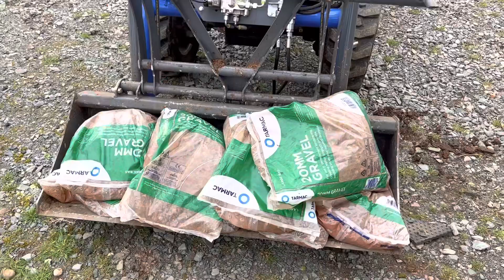Dry Stone Wall: Part 2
Part 2: Building a retaining dry stone wall with my daughter so we can extend our narrow path between the field shelter and arena .

we used left over stone we had and a few free paving slabs from facebook marketplace!